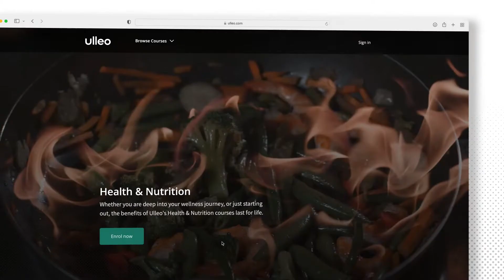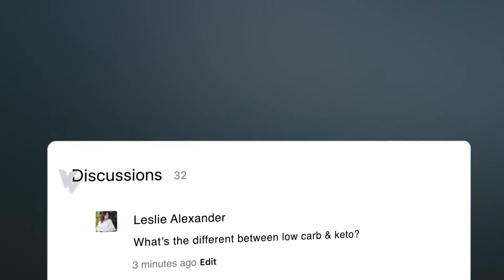Ulleo | Advanced Health & Nutrition short course preview | Nutrition short courses online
Watch the course preview for Ulleo's Food & Diet Foundations and Advanced Health & Nutrition short courses.

Whether you are looking to kickstart your career or elevate your own personal knowledge, Ulleo’s courses go beyond the study of nutrients to explore how individuals can put nutrition into practice in everyday life. For those ready to connect passion with purpose, this course provides a real-world, multi-faceted understanding of the nutrition industry and its opportunities.

Whether you're seeking your next career move or a passion project, Ulleo’s unique learning experience will provide knowledge and skills for now and into the future. Delivered online, our short courses empower learners with industry-led insights, interactive methods of learning, and tangible pathways to accredited study.

As a profit with purpose enterprise, sustainability is at the heart of everything we do.